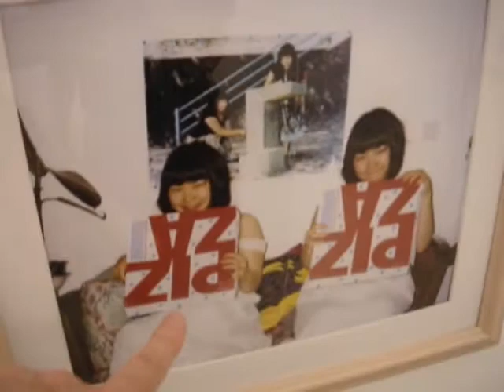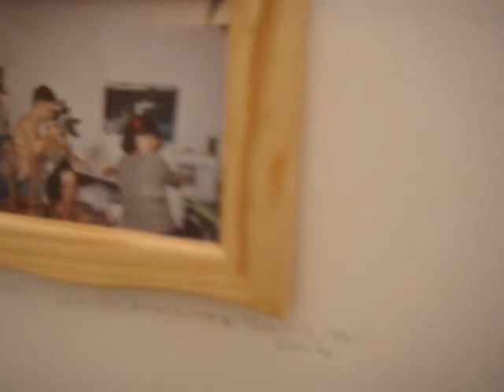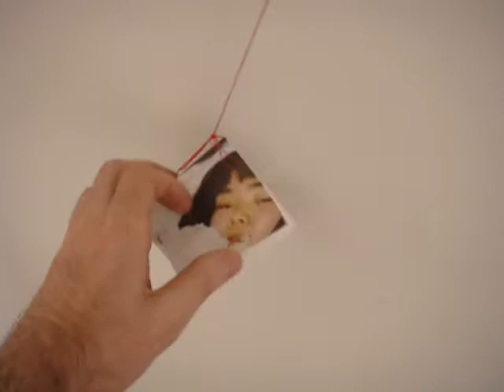Fumiko Imano Interview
Momus interviews Japanese artist Fumiko Imano at her photo exhibition "I Look At You", Ideal Showroom, Cafe Moskau, Berlin, July 16th 2006.

Momus